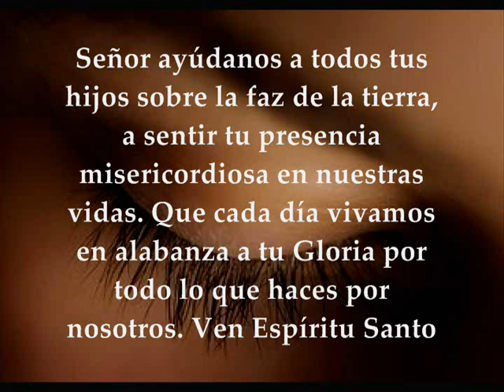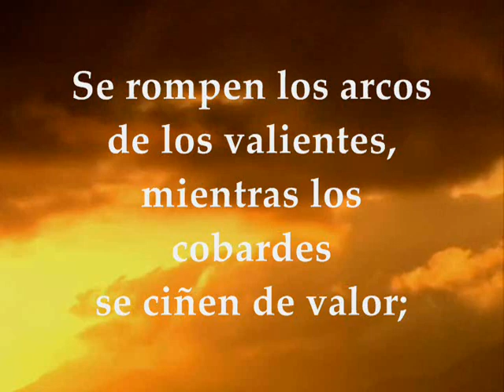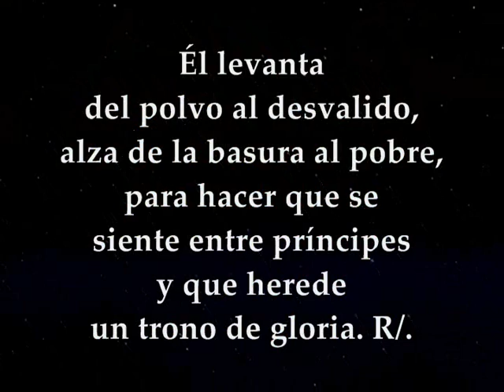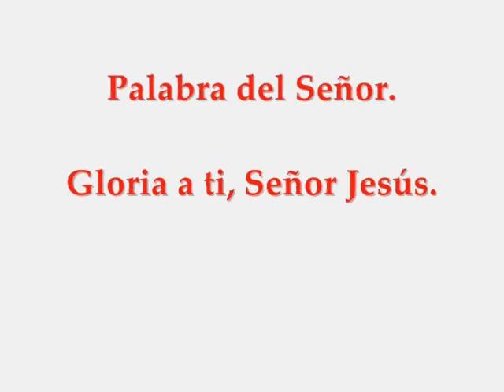EVANGELIO LECTURAS EUCARISTÍA MARTES 22 de Diciembre de 2020 Lucas 1,46-56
LECTURAS EVANGELIO EUCARISTÍA DEL DÍA MARTES 22 de Diciembre de 2020  MARTES IV SEMANA TIEMPO DE ADVIENTO CICLO B Primera Lectura: Del primer libro de Samuel 1,24-28 Interleccional:1Samuel 2,1-8 R/. Mi corazón se regocija por el Señor, mi Salvador Evangelio según San Lucas 1,46-56
CUARTO MARTES TIEMPO DE ADVIENTO
PRIMERA LECTURA
Ana da gracias por el nacimiento de Samuel
Lectura del primer libro de Samuel 1,24-28
En aquellos días, una vez que Ana hubo destetado a Samuel, lo subió consigo, junto con un novillo de tres años, unos cuarenta y cinco kilos de harina y un odre de vino. Lo llevó a la casa del señor a Siló y el niño se quedó como siervo.
Inmolaron el novillo y presentaron el niño a Elí. Ella le dijo:
– «Perdón, por tu vida, mi señor, yo soy aquella mujer que estuvo aquí en pie ante ti, implorando al Señor. Imploré este niño y el Señor me concedió cuanto le había pedido. Yo, a mi vez, lo cedo al Señor. Quede, pues, cedido al Señor de por vida».
Y se postraron allí ante el Señor.
INTERLECCIONAL
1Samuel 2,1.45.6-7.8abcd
R/. Mi corazón se regocija en el Señor, mi Salvador.
Mi corazón se regocija en el Señor,
mi poder se exalta por Dios.
Mi boca se ríe de mis enemigos,
porque gozo con tu salvación. R/.
Se rompen los arcos de los valientes,
mientras los cobardes se ciñen de valor.
Los hartos se contratan por el pan,
mientras los hambrientos engordan;
la mujer estéril da a luz siete hijos,
mientras la madre de muchos queda baldía. R/.
El Señor da la muerte y la vida,
hunde en el abismo y levanta;
da la pobreza y la riqueza,
humilla y enaltece. R/.
Él levanta del polvo al desvalido,
alza de la basura al pobre,
para hacer que se siente entre príncipes
y que herede un trono de gloria. R/.
EVANGELIO
El Poderoso ha hecho obras grandes por mí
Lectura del santo Evangelio según san Lucas 1,46-56
En aquel tiempo, María dijo:
«Proclama mi alma la grandeza del Señor, “se alegra mi espíritu en Dios, mi salvador; porque ha mirado la humillación de su esclava”.
Desde ahora me felicitarán todas las generaciones, porque el Poderoso ha hecho obras grandes por mí: “su nombre es santo, y su misericordia llega a sus fieles de generación en generación”.
Él hace proezas con su brazo: dispersa a los soberbios de corazón, “derriba del trono a los poderosos y enaltece a los humildes, a los hambrientos los colma de bienes y a los ricos los despide vacíos.
Auxilia a Israel, su siervo, acordándose de la misericordia” – como lo había prometido a “nuestros padres” – en favor de Abrahán y su descendencia por siempre».
María se quedó con Isabel unos tres meses y después volvió a su casa.